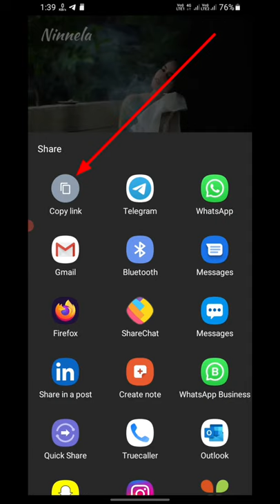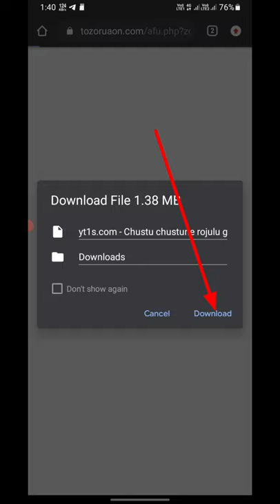Youtube Se Videos Audio Me Download l Ohh Bhi Bhina App Ke Free Me Download 😱 l From CB Creation💖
CB Creation, CB Creation from chetan  baste,CB Creation by chetan baste,youtune se bina app videos download,😱 videos gallery  me download😎1 minutes me download kaise kare😍bina app ke youtube videos download Audio me 😱ohh bhi  gallery  me||एकदा बघाच||  new tricks,